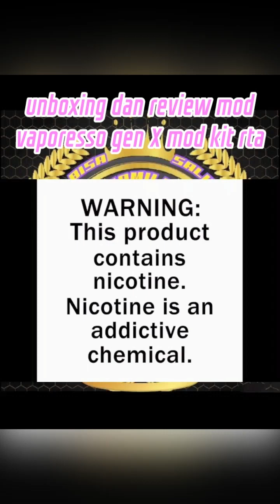vaporesso gen x mod kit rta